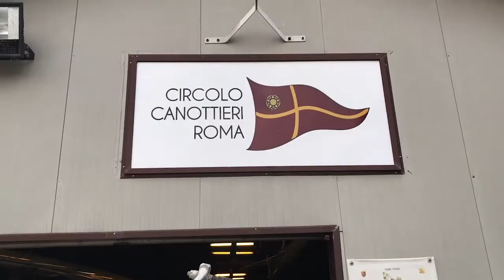Clip canottaggio Canottieri Roma Natale & Sport 2016.